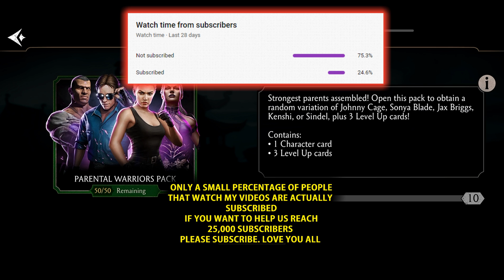MK Mobile. Parental Warriors Pack Opening. I Got So Many Diamonds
Hey, what's up, YouTube fam! Today, we have something incredibly exciting in store for all of you Mobile Kombat enthusiasts out there. That's right, we're diving into the action-packed world of MK Mobile with a twist! We've got a phenomenal Parental Warriors Pack Opening to share with you all, and believe me, this one's going to blow your minds. All New MK Mobile Parental Warriors Pack For Klassic Movie Johnny Cage, Klassic Movie Sonya Blade, Klassic Movie Raiden, MK11 Sindel and Much More.

MK Mobile. Elite Netherrealm Elder God Pack Opening. WOW! I Got 8 Diamonds. What Did You Get?

MK Mobile. Get Free Diamond MK11 Character. I Found a Bug in a Free Diamond Pack. MK11 Liu kang?

MK Mobile. Get Your Free 1000 Souls Now. I Collected 35,000 MK Mobile Free Souls. Hurry Up!

YOUTUBE Gaming GEAR

SoulVector Budget YouTube Kit

1. Canon EOS M50 Mirrorless Vlogging Camera Kit with EF-M 15-45mm lens
Basic camera for new content creators, not recommended for 4K video.

2. Rode VideoMicro Budget Microphone
Great for lightweight cameras.

SoulVector Pro YouTube Kit

1. Sony a7 III Full Frame Camera
If you want to shoot with the Sony A7R III but the A7 III has superior AF Eye Tracking in Video. This is the same camera used by Big YouTubers.

2. Sony - FE 16-35mm F2.8 GM Wide-angle Zoom Lens
16-35 is going to be the ideal range for filming YouTube Videos for most creators and you want the f/2.8 for shallow depth of field.

3. Sony ZV-1 Vlogging Camera
This is the best camera for vlogs and short-form content for other platforms like youtube shorts and LinkedIn

4. Folding Office Desk for YouTube
This is the foldable portable desk you see YouTuber's using and is perfect for filming at or for doing YouTube's Work

5. Sony TOUGH-G series SDXC UHS-II Card 128GB
These are the recommended memory cards content creators use when shooting due to reliability and speed for 4K footage transfers.

6. Manfrotto MT190XPRO4 Pro Tripod (PERFECT)
This tripod is perfect for filming outside and trusting your camera to be secure, it is travel friendly and also can be used for overhead shots via a special feature.

7. Sennheiser MKE 600 Shotgun Microphone with Auray Universal Shock Mount and Windshield
This is my primary microphone setup for my YouTube content and produces crystal clear audio

More Tags:
Joker pack
Killer joker pack
Klassic Movie Johnny Cage
Mk 11
MK Mobile
corrupted shinnok
mk mobile
mk 11 mileena
mk 11 frost
injustice 2 sub zero
lizard jade
update 4.2
action movie
action movie fatal
tower
action movie tower 200
johnny cage friendship
joker brutality
anniversary pack
free diamond
shaolin heroes pack
dark fate diamond pack
make it rain pack
mk11 shang tsung pack
earth elemental and protector pack
klassic kombat pack
upcoming challenge
next challenge
50,000 mk mobile souls
mk mobile bug
mk11 bug
elemental warriors pack